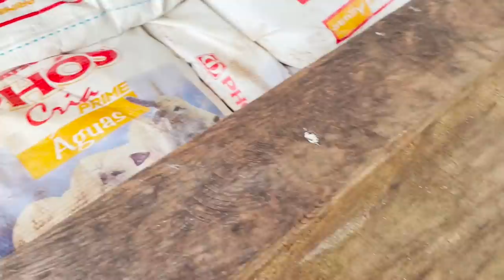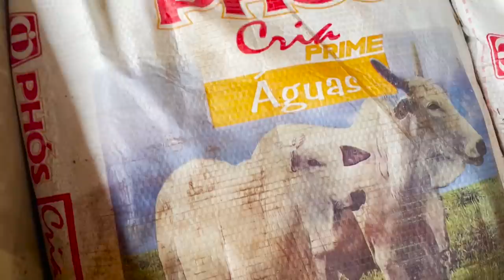SUPER NOVIDADE 🙌🎉 COISA BOA QUE NOS ACONTECEU 🙏👏EDMILSON ADORNO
SUPER NOVIDADE 🙌🎉 COISA BOA QUE NOS ACONTECEU 🙏👏EDMILSON ADORNOSUPER NOVIDADE 🙌🎉 COISA BOA QUE NOS ACONTECEU 🙏👏EDMILSON

ADORNOOieee! Se Inscreve aqui, óh

ENDEREÇO PARA ENVIOS E CORRESPONDÊNCIAS:
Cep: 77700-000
Guaraí - TO